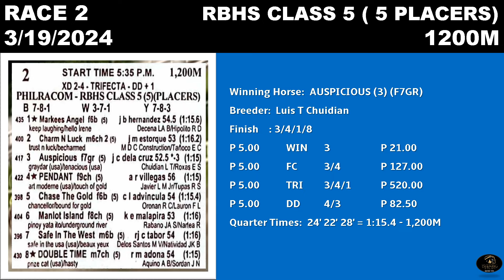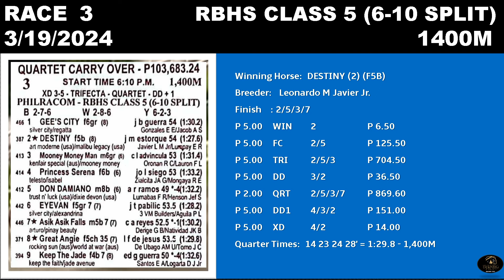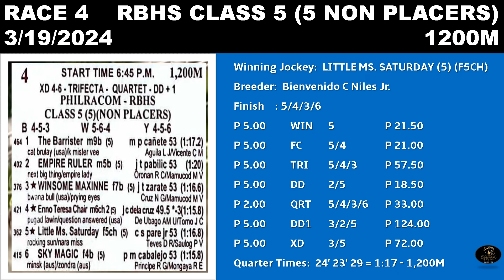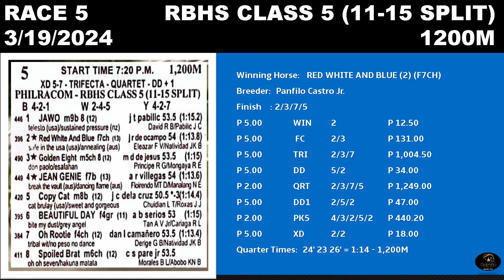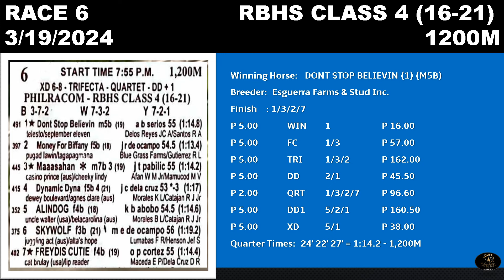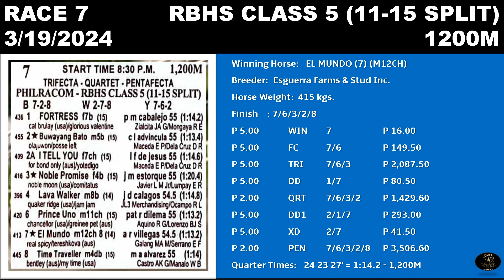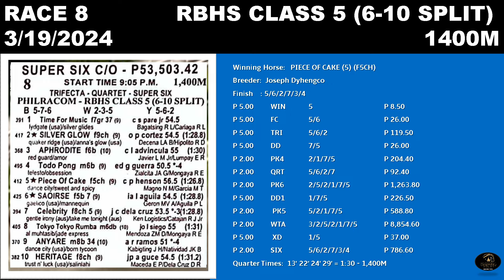MMTCI RACE REWIND RESULTS AND DIVIDEND OF BATANG PISTA MARCH 19, 2024 TUESDAY RACE REVIEW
Rewind can help you review on horse performances.